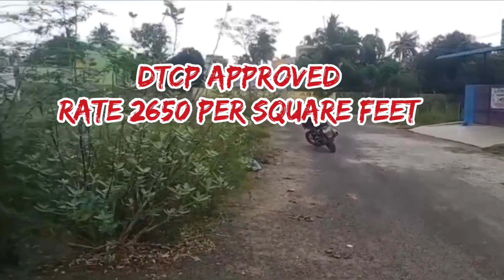padappai bus stand 3 minute to plot /30 feet 40 feet road corner plot sale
Plot For Sale In Padappai
Bus Stand Near Pushpagri Main Road To Manimangalam Road
BDO Office Next HAYAATH Nagar
Corner Plot 40x58=2320 Square Feet
South 40 Feet Road
West 30  Feet  Road
DTCP Approved
Rate 2650 Per Square Feet
Vandalur To Walajabad Main Road To Just Walkable Distance 900 Meters

61.50 lakhs

siva